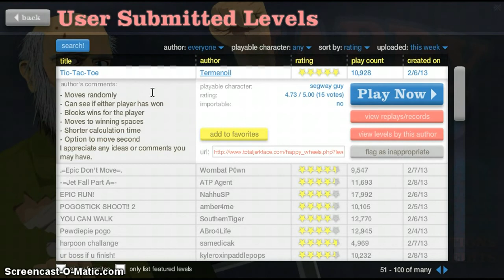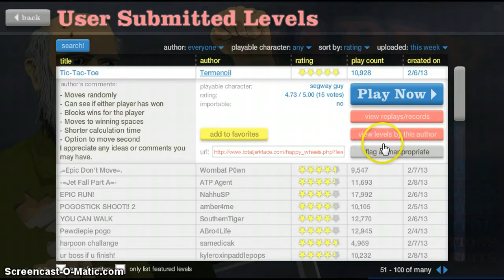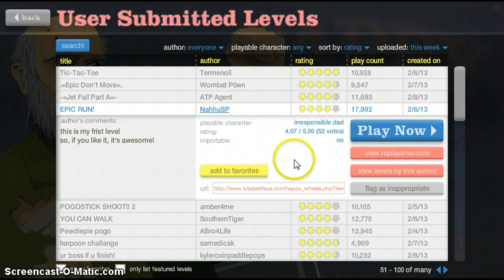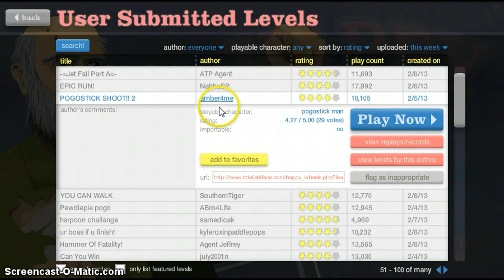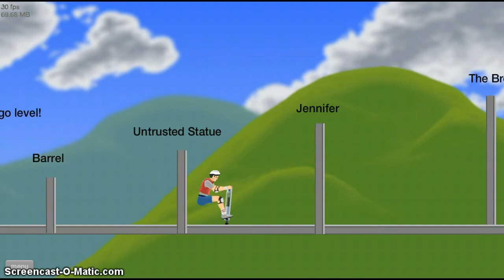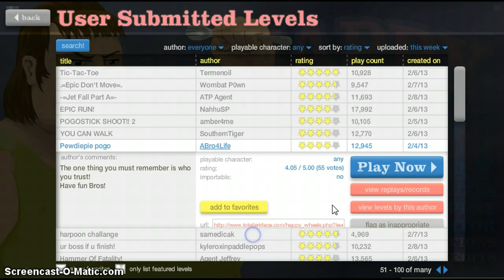Happy Wheels Ep #10 - WEIRD VOICES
You might need to turn up the sound if you can't hear my voice.
Sorry about the Screencast-O-Matic Logo.